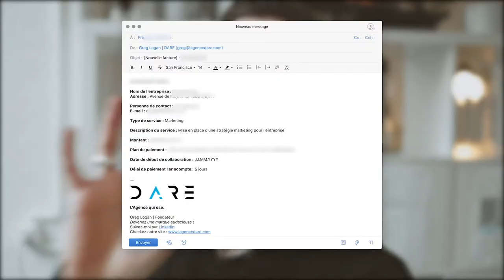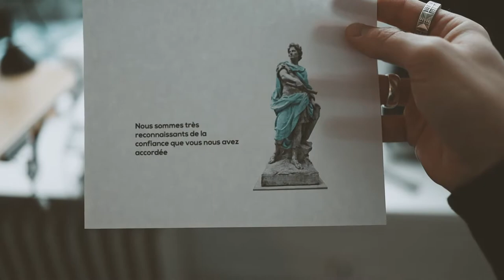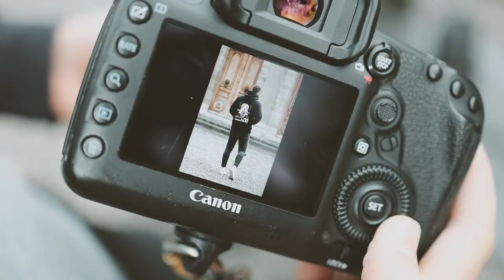Comment fixer ses tarifs quand on se lance?! (petit Hack + expérience personnelle)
Un épisode qui je l'espère vous apportera un max de valeur ! J'y parle de comment je gère l'admin dans mon entreprise et de mon nouveau système de facturation que j'ai mis en place, je vous révèle les photos et la vidéo teasing qu'on a fait pour les Hoodies DARE et surtout : je vous parle de comment fixer ses tarifs quand on se lance !

Mon nom est Greg Logan, j'ai 28 ans et je vis en Suisse. Je suis entrepreneur depuis maintenant 6 ans, et aujourd'hui je suis le fondateur de DARE, une agence marketing et une communauté.

Le dépassement de soi et le fait d'oser voir grand. Je suis animé par une vision que j'aimerais accomplir, et je ferai tout pour y parvenir.
J'ai commencé il y a 6 ans dans ma chambre chez mes parents à rêver pouvoir vivre de mes projets...et aujourd'hui j'ai une équipe de 5 personnes et je vis de mon entreprise.

➤ Ecoute mon Podcast, j'y parle de mes apprentissages, réussites et échecs

➤ Suis-moi sur LinkedIn, j'y partage des posts sur la motivation, la productivité et l'entrepreneuriat